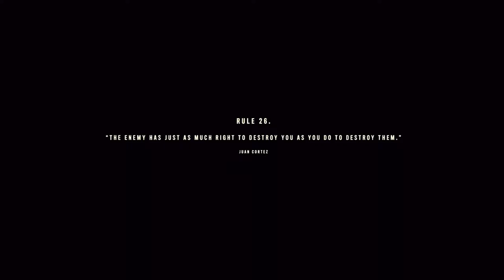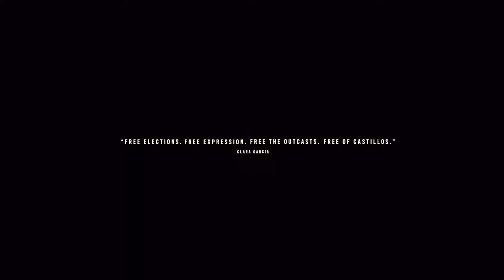( PS5 ) FAR CRY 6 : LIVREZ LES COLIS DE VIVIRO POUR JUAN ! #59 ( 4K HDR 60 FPS )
FAR CRY 6 ÉPISODE 59 LIVREZ LES COLIS DE VIVIRO POUR JUAN ( JUAN ) SUR PS5 EN 4K 60 FPS NOUVEAUTÉ 2021 !

Bonjour les amis j'espère que vous allez bien ? je vous partage une vidéo de FAR CRY 6 épisode 59 d'une incroyable aventure ! livrez les colis de viviro pour Juan ( Juan ) !
on fait la mission de Juan et on va livrez les colis de viviro !
Gameplay sur ps5 en 4k 60 fps nouveauté 2021 !

Merci a tout ceux qui regarde cette vidéo et dites moi ce que vous en pensez dans les commentaires !

À bientôt pour de nouvelle vidéo bye !